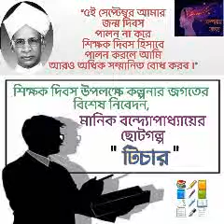টিচার: মানিক বন্দ্যোপাধ্যায়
প্রিয় শ্রোতাবন্ধু,
কল্পনার জগৎ চ্যানেলে আপনাদের পুনরায় স্বাগত। আশা করছি আপনারা সকলেই ভালো আছেন।

আজ 'শিক্ষক দিবস' উপলক্ষ্যে শ্রদ্ধেয় শিক্ষক‌গণের উদ্দেশ্য জানাই অসংখ্য প্রণাম। এই বিশেষ দিন উপলক্ষ‍্যে টিম কল্পনার জগতের বিশেষ নিবেদন মানিক বন্দ্যোপাধ্যায় রচিত ছোট গল্প 'টিচার'।

গল্প পাঠে- আশাকুল গোলদার,
হেডমাস্টার শশাঙ্ক- রাতুল বসাক,
গিরীণ- রাজু মাঝি,
রায়বাহাদুর অবিনাশ তারকদার- মনোজ কুমার সরকার,
গিরীণের মা- রমা ঘোষ,
সূত্রধর- মিলন মান্ডি।
পোস্টার ডিজাইন - রমা ঘোষ
সমগ্র পরিকল্পনা ও পরিচালনা - রূপালী কোড়া
সহায়তায় - পল্লবী চক্রবর্তী
                  রিনি ঘোষ
                  আনিকুল ইসলাম
আমাদের উৎসাহ বাড়িয়ে তুলতে অবশ্যই একটি লাইক করবেন এবং কমেন্ট করে জানাবেন আপনার মূল্যবান মতামত। সমস্ত রকম ভিডিও নোটিফিকেশন পেতে বেল বাটনে ক্লিক করে অল সিলেক্ট করতে ভুলবেন না।

9 Equal sign
Logo design by Saptadweepa Mukherjee.

বাংলা গল্প
আরব্য কাহিনী

friends FM, watchArabbyaRajanionline, ArabbyaRajanibykalpanarjagat, bangla, newstory, everynight, ArabbyaRajani, Bengaliaudiostory, Banglagolpo, arabbyaRajanibangla, arabboyakahini, audiobook, radiodramma, SundaySuspense, roshogolpo.